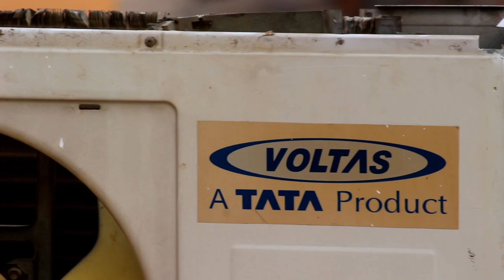Ac के आउटडोर कि wiring सीखे बहुत हि आसानी से 🤔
Ac wiring
Split Ac wiring
Non inverter Ac wiring
Inverter Ac wiring
split ac wiring connection
window ac wiring diagram pdf
split ac wiring in hindi
indoor to outdoor wiring
how to identify indoor to outdoor wiring
single phase split ac wiring diagram